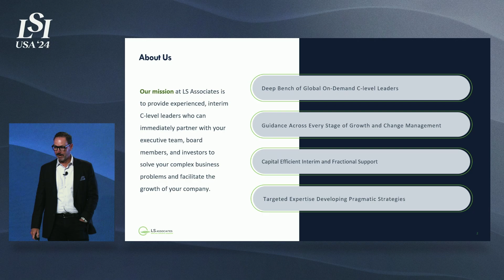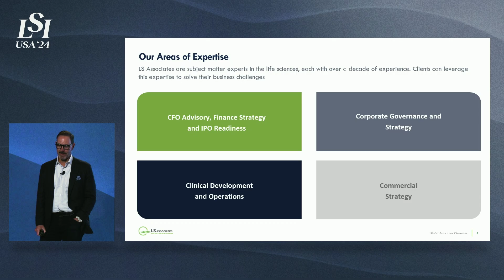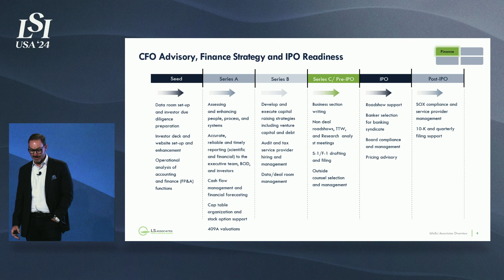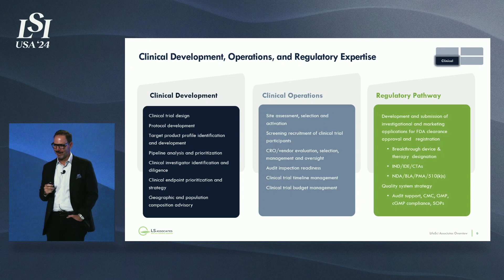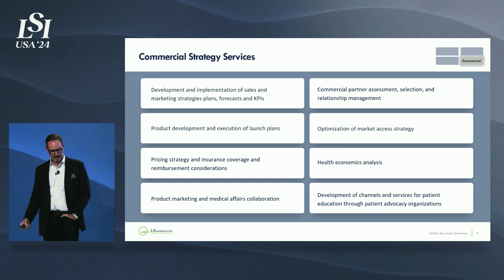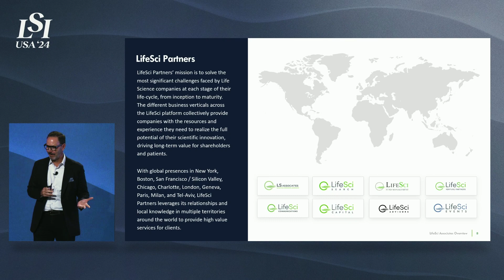Scott Janssen, LS Associates - On Demand Leaders Through Every Stage of Growth | LSI USA '24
Scott Janssen presented LS Associates at LSI USA ‘24 Emerging Medtech Summit.

LS Associates provides on-demand, interim and fractional, life science leaders who are available to guide clients through every stage of growth or change management, from inception to maturity.